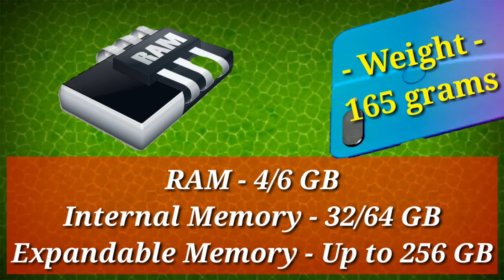Xiaomi Mi 8 Youth- CONFIRMED Specs, Price, launch Date & First Look !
The Chinese company confirmed that it is set to launch the Mi 8 Youth on September 19. Interestingly, both videos also reiterate the launch date and show the back of the upcoming smartphone. The Mi 8 Youth is expected to sit after the Mi 8 and Mi 8 SE and come with a Snapdragon 710 SoC. Some initial reports called the handset the Mi 8Xthat could be its name specific to China. The teaser that confirmed the arrival of the Mi 8 Youth earlier this week showed the new model in a Twilight Gold colour design. It also highlighted the rear-facing fingerprint sensor that comes in a traditional, round shape design. The launch event of the Mi 8 Youth is taking place in Chengdu, China.
     Both new teaser videos of the Xiaomi Mi 8 Youth have been posted on the company's official Weibo account. While one video shows a silhouette of a girl holding the smartphone to highlight its Twilight Gold colour option and show the back panel, the other video shows the same model in a gradient glass back. Both videos also give focus on the dual rear camera setup and the fingerprint sensor. There is also an LED flash that comes next to the dual camera setup. In the end, both teaser videos show the launch date of the Mi 8 Youth.